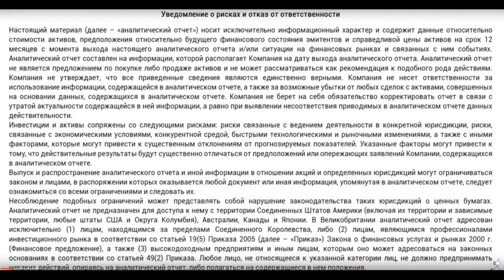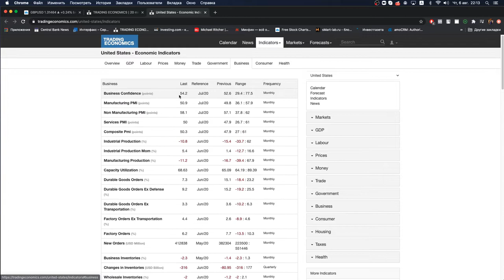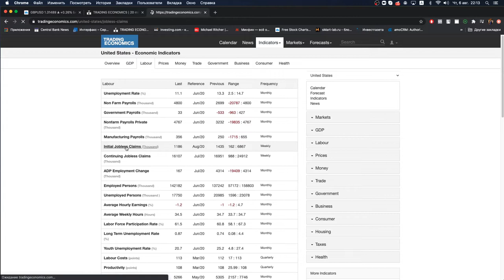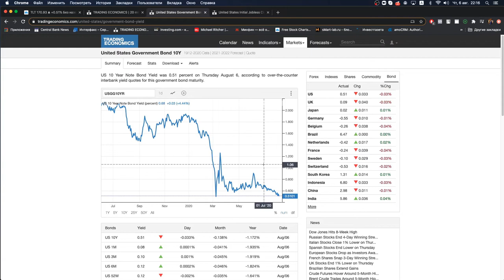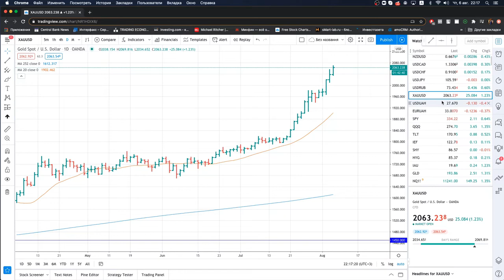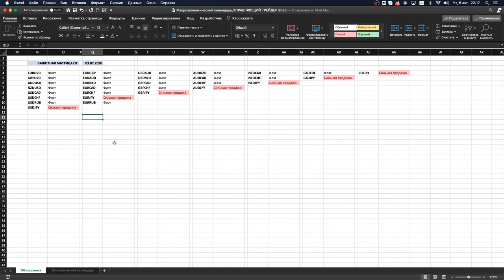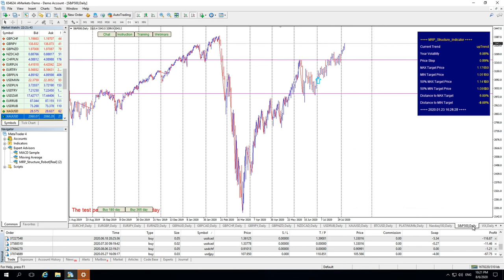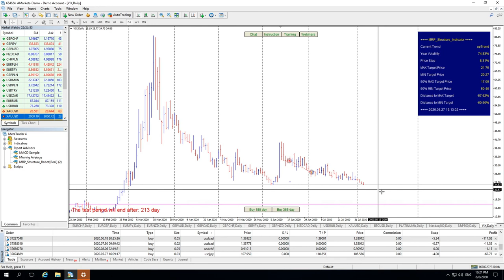Михаил Ритчер: разбор сделок и ситуации на фондовом рынке | AMarkets